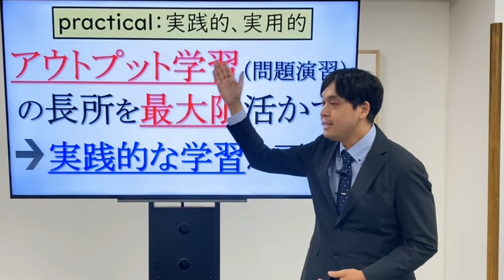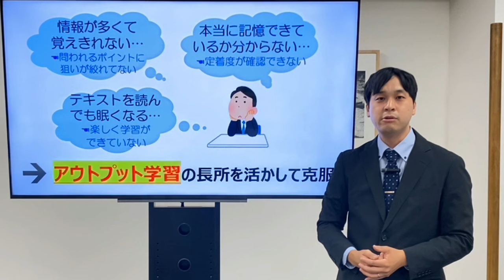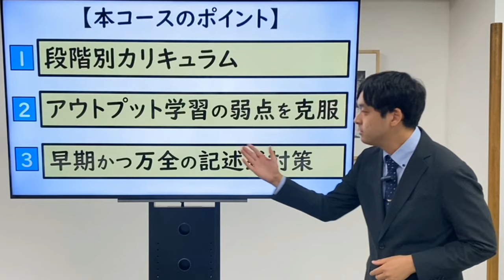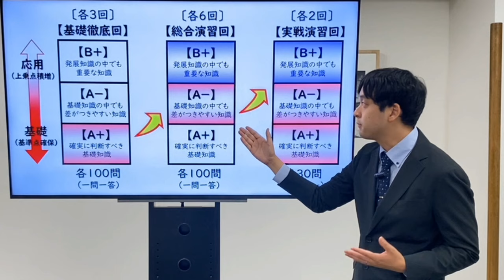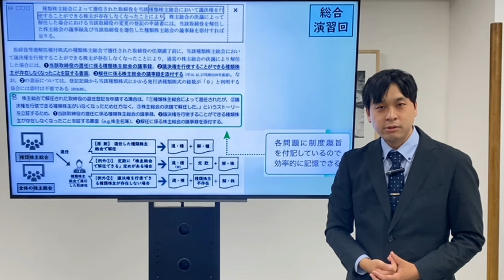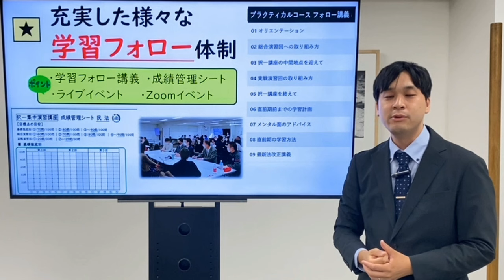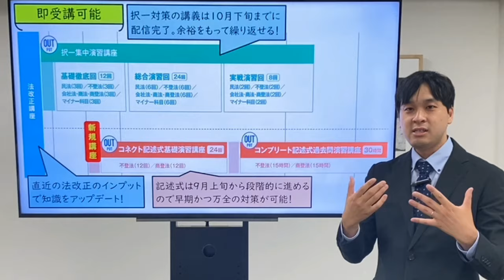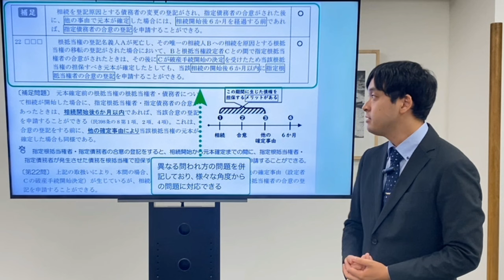2025年司法書士合格目標「プラクティカルコース」はこんな方におすすめ～プラクティカルコースの活用法～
2025年絶対合格を目指す！司法書士中上級講座のご案内です。
各講座がどのような方に最適なのか各コース担当講師がお話します。
今回はプラクティカルコース｣の担当講師、髙橋智宏講師から上手な活用法です。

プラクティカルコースの詳細はこちら】
【伊藤塾司法書士中上級講座の詳細はこちら】
【伊藤塾司法書士試験科ホームページはこちら】